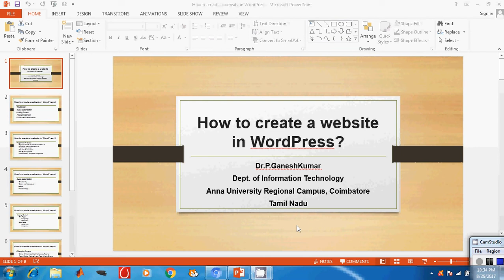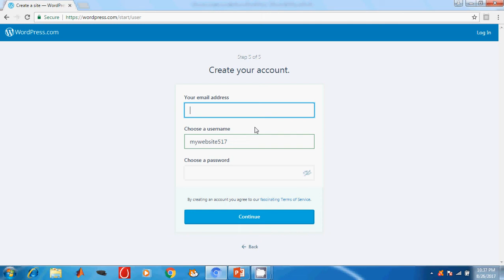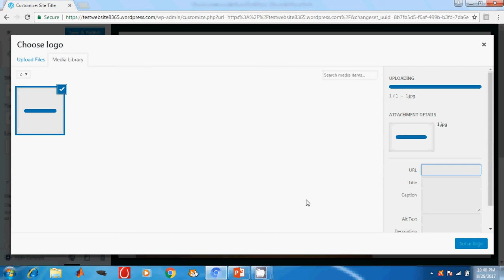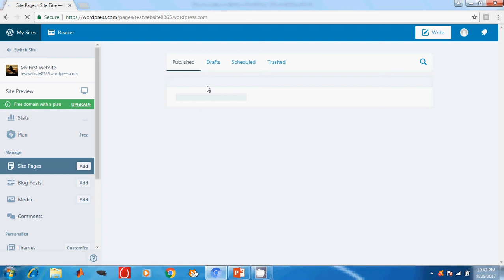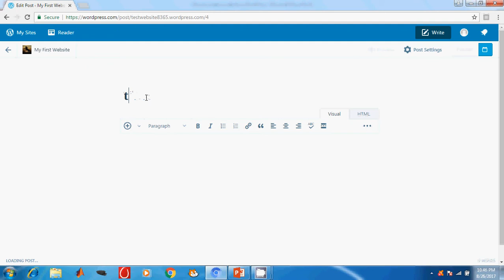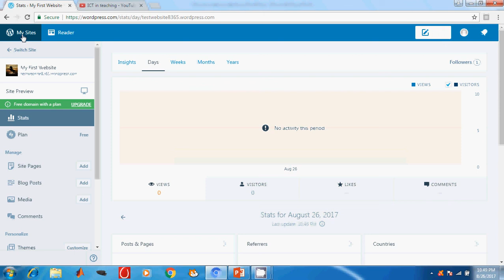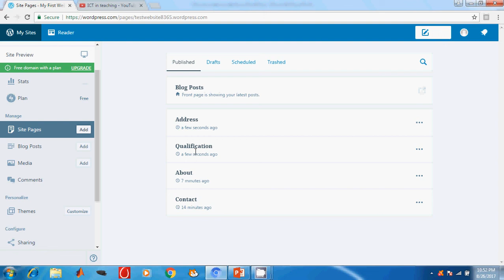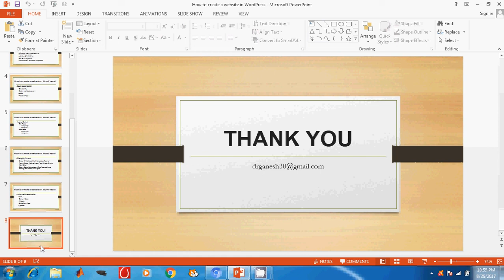How to create a website in wordpress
Discuss about the procedures to be followed while creating a website using wordpress. Recorded using Camstudio. This video lecture is prepared as a Resource Creation Assignment given in FDP programme on "Foundation Programme in using ICT for Education" by IITBombay .